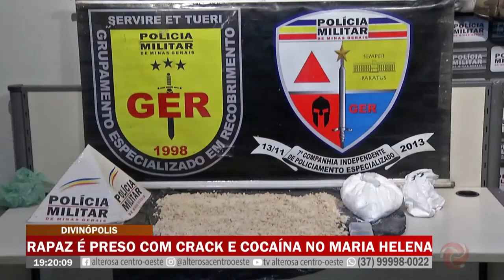Rapaz é preso com crack e cocaína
A droga foi encontrada com ajuda de um cão farejador escondida em um matagal no bairro Maria Helena, em Divinópolis.